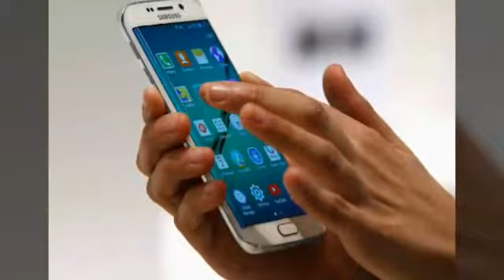Sidee Mobil kaga bitarigisa lo dhowrta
Smartphone kaga Bitarigisa sida loga taxadaro inusan ka macanaan ama ka xumaan